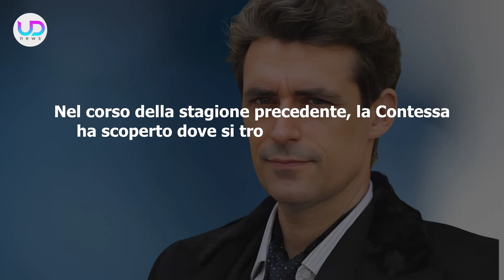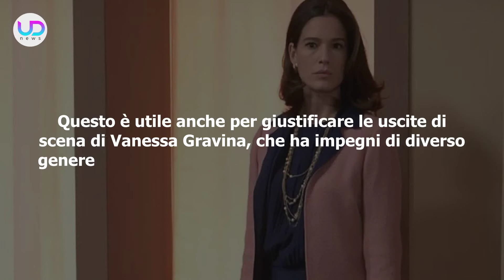Anticipazioni Il Paradiso delle Signore 9: A Milano Arriva Odile, La Figlia Di Adelaide!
Anticipazioni Il Paradiso delle Signore 9: Odile, la figlia di Adelaide, sta per arrivare nella nuova stagione. A confermarlo anche alcune foto trapelate sui social!
Ecco che cosa sta per succedere nella nona stagione della soap opera Il Paradiso Delle Signore!